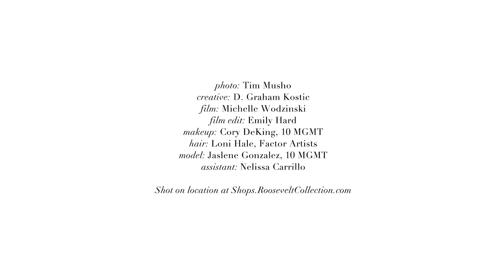A G&F Extra: Behind the Scenes with Jaslene Gonzalez at Roosevelt Collection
At G&F, we love all things stylish. And at the intersection of good style and convenience is the Shops at Roosevelt Collection. Nestled off bustling Roosevelt Road in the South Loop, the suite of shops and entertainment options are a singular destination for the perfect afternoon (And with restaurants opening this summer, we can't wait to make a night out as well). We took advantage of the location with a team of G&F approved style mavens to shoot Roosevelt Collection’s Spring/Summer campaign. With former America’s Next Top Model winner Jaslene Gonzalez (who you can see on another G&F set here!), we prepped at ULTA Beauty and then took to the manicured Roosevelt Collection streets to showcase great style with great ease. Catch the imagery at Roosevelt Collection and watch the behind the scenes video below for some more G&F fun on set.